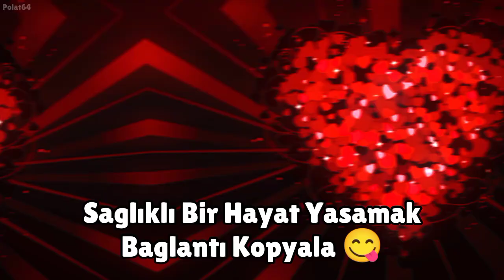İstediğiniz Her Şey Gerçek Olacak 😌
Sonuncusunu Herkes İstiyordur jshsjhwhd
İnşallah İstediklerimiz Gerçekleşir, Amin :)
7.000 Abone İçin Destek Verebilirsin, Seviliyorsun ❤️

Messi
Ronaldo
Lewandowski
Pepe
Canlı skor
Canlı yayın
Futbol
Spor
Son dakika
Mbappé
Neymar
Virgil Van Dijk
Liverpool
Barcelona
Paris Saint-Germain
Manchester United
Pelé
Maradona
Vs
Var
Hakem
Football
Suarez
CR7
Türkiye
Haaland
Kerem Aktürkoğlu
Mesut Özil
Ozan Tufan
Milan
FC
Süper Lig
Laliga
Özet
Maç Özeti
Maç Tekrarı
Galatasaray
Fenerbahçe
Beşiktaş
Trabzonspor
Dünya Kupası
İzle
Canlı Yayın Maç
Şampiyonlar Ligi
Goat
İsmail Çipe
Benzema
Türkiye Dünya Kupası Maçı 2022
2019
2020
2021
2022
2023